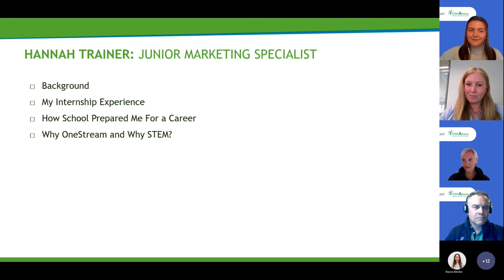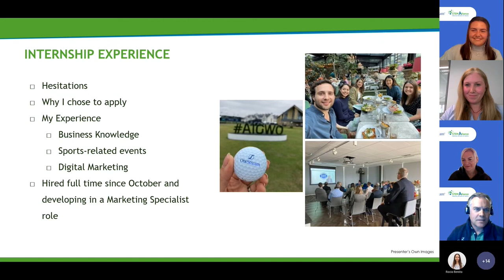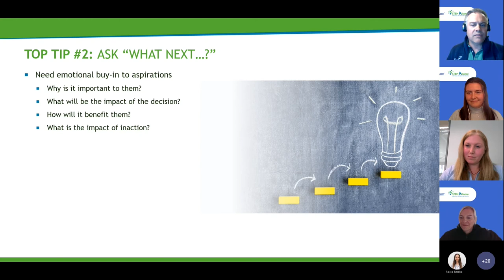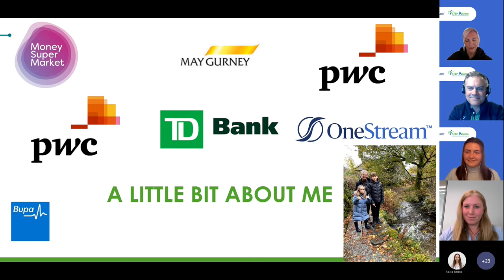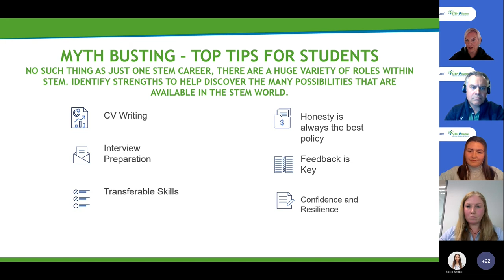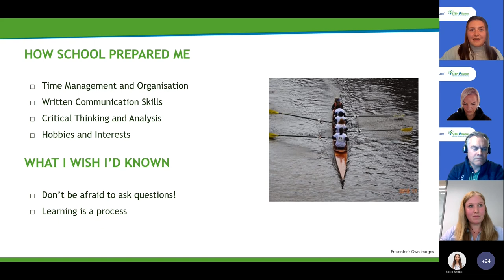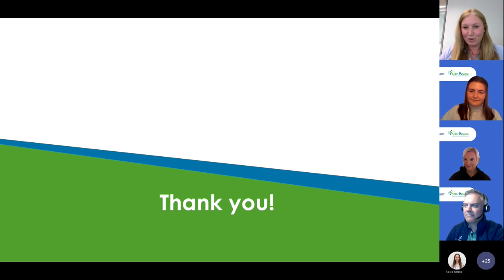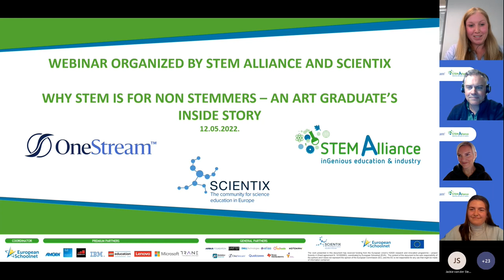STEM Alliance, Scientix and OneStream Webinar: Why STEM is for non-STEMMERS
The STEM Alliance, Scientix and OneStream Software organized a webinar tackling why STEM is for non-STEMMERS, and offering an Art Graduate's Inside Story.

This webinar has received funding from the European Union’s H2020 research and innovation programme – project Scientix 4 (Grant agreement N. 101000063), coordinated by European Schoolnet (EUN). The content is the sole responsibility of the authors and it does not represent the opinion of the European Commission (EC), and the EC is not responsible for any use that might be made of information contained.